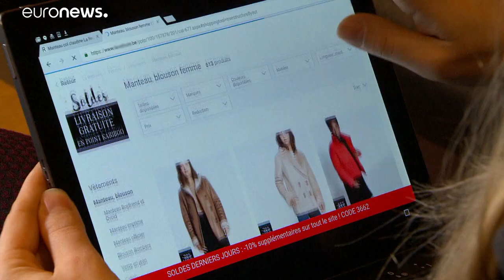Iva per tutti. Forse finita la concorrenza sleale delle aziende extraeuropee che non la versavano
Una legge che entra in vigore questo giovedì, obbliga tutte le aziende di ecommerce a pagare l'Iva in Europa